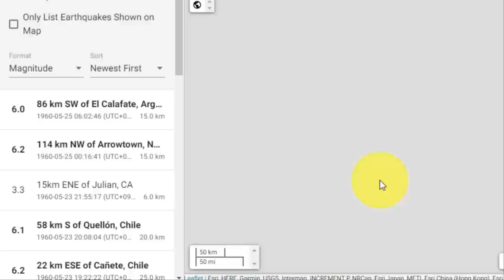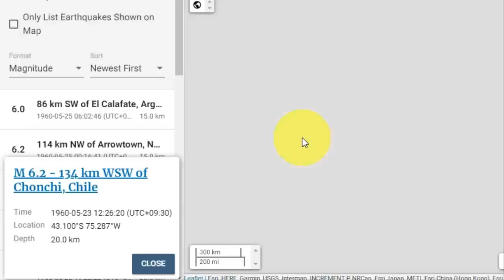[속보]일본 가고시마 화산 1700m 폭발 폭우로 토양액상화 산사태발생 화산재 계속 쌓이며 탈출불가능